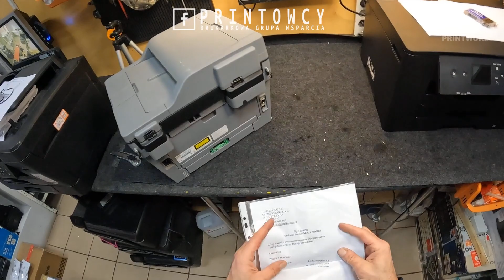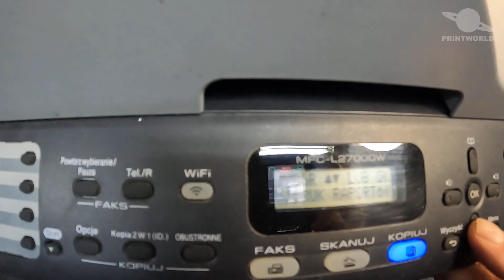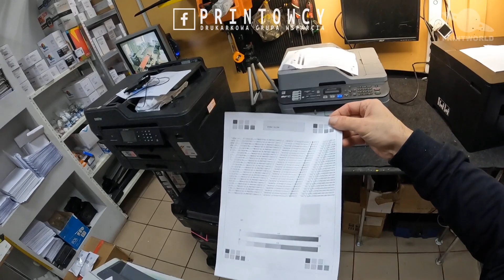BROTHER MFC-L2700DW 🖨️ Zacina w duplexie